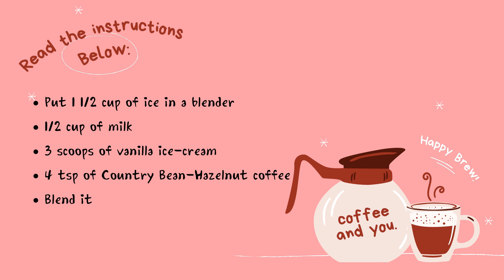How to make Hazelnut Coffee Shake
Open me:
Dear viewers,
Make this amazing shake and relax while you have it.

For those of you who do not know me:
I am Yusra and I am a student of Chittagong Grammar School. I love crafts and I thought that it was time for me to share my skills with the world so here I am. I am trying my best to make them better day by day. Hope you like them!

Regards
Yusra

저를 열다:
 친애하는 시청자 여러분,
‎이 놀라운 쉐이크를 확인하고 당신이 그것을 가지고있는 동안 휴식을 취하십시오. 당신이 그것을 만들려고 할 때 코멘트에 말해! ‎

*이 비디오는 후원되지 않습니다.

저를 모르는 분들을 위해: 나는 유스라이고 나는 치타공 문법 학교의 학생입니다. 저는 공예품을 좋아하며, 제 기술을 세상과 나눌 때가 되었다고 생각했습니다. 나는 그들을 날마다 더 나은 날로 만들기 위해 최선을 다하고 있습니다.

유스라 를 부리세요